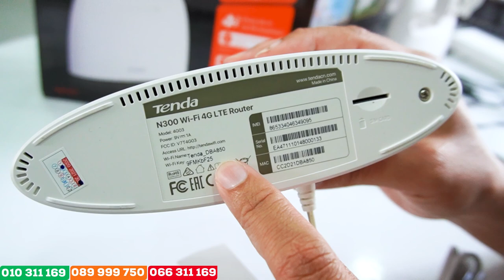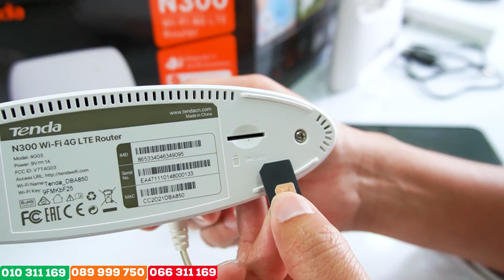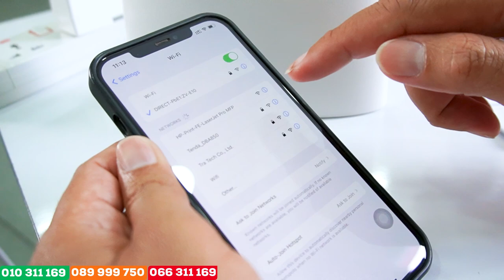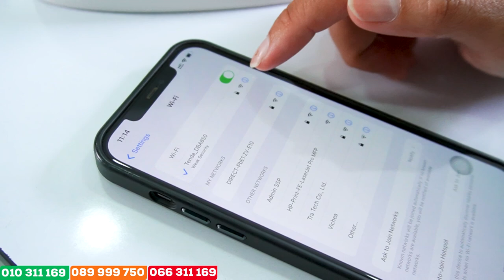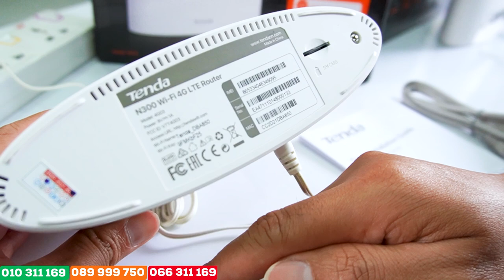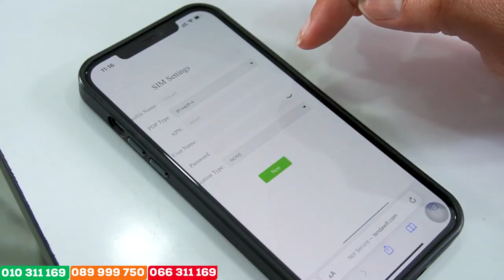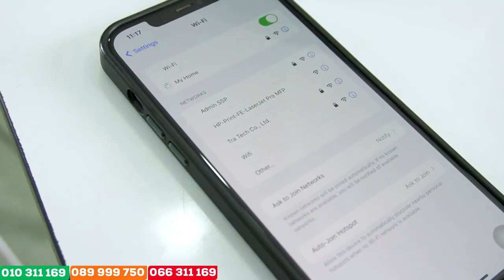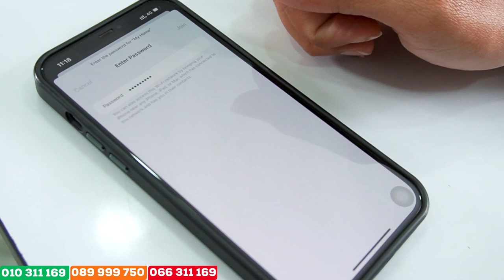របៀបដំឡើង & ភ្ជាប់ និងផ្លាស់ប្តូរលេខសំងាត់ដុំ 𝐖𝐢-𝐅𝐢 𝐓𝐞𝐧𝐝𝐚 តាមរយៈទូរស័ព្ទដៃ